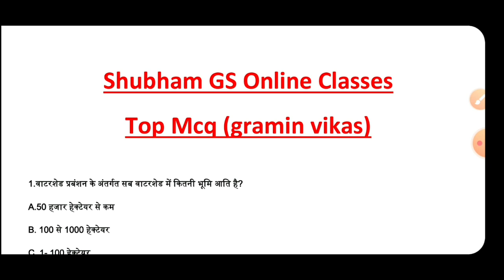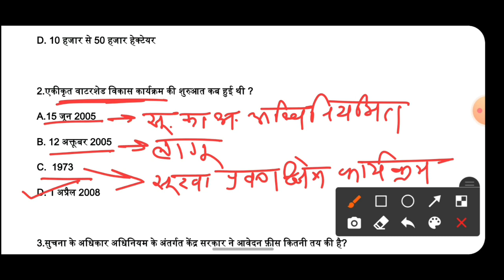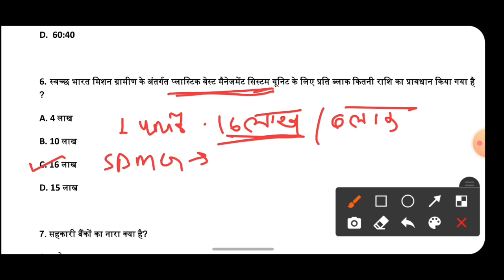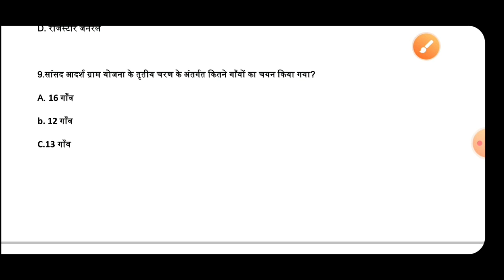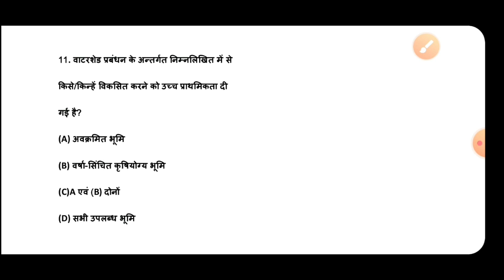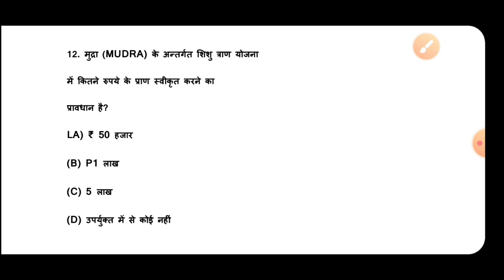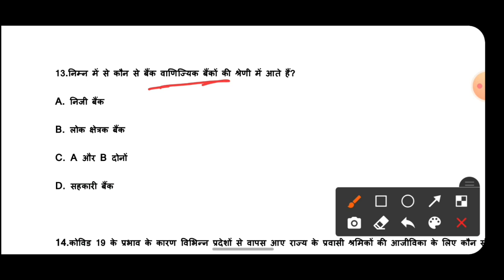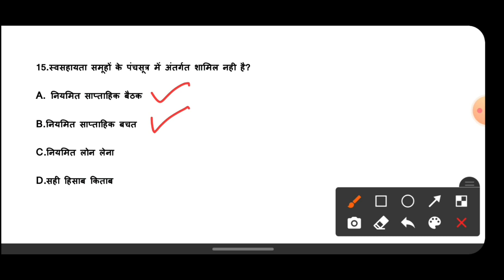ADEO || ग्रामीण विकास MCQ || परखिये की आप कितने तैयार हैं?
*छत्तीसगढ़ सामान्य ज्ञान की वीडियो सीरीज़ देखने के लिए नीचे दिए गए लिंक पर क्लिक करें

Shubham G.S.online classes
shubham gs online classes

adeo classes
adeo cg vyapam source
adeo cg vyapam syllabus
adeo syllabus
adeo vacancy 2022
adeo cg vyapam
cg adeo exam 2022
cg adeo book,
cg adeo qualification,
cg adeo ajivika,
cg adeo bharti,
cg adeo best book,
cg adeo bharti 2022,
cg adeo cut off marks
adeo mcq